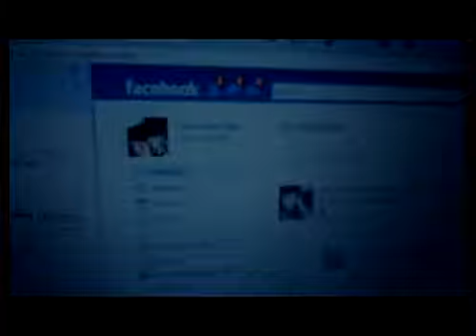Roger Santino Hip Hop underground polanka town 2010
grind sounds
reborn